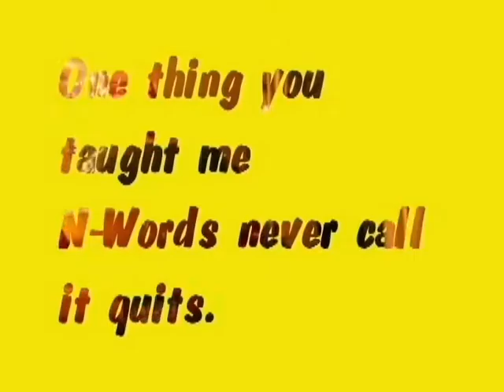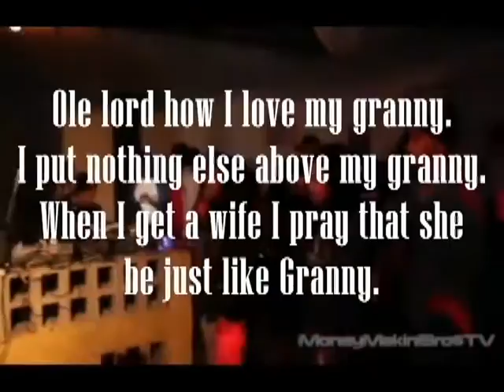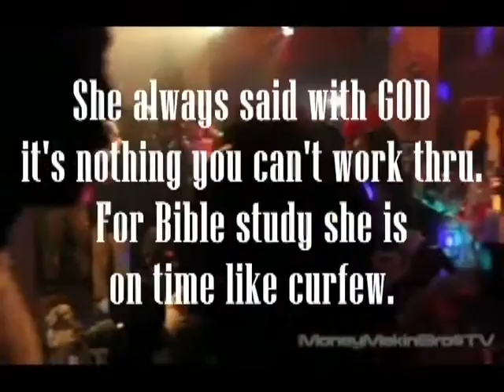Granny Granny by Young Bo Da Juggman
This sentimental joint showcases a simple yet powerful tributary flow to celebrate Young Bo's Grandmother (D. Elizabeth Mayfield-Suggs) who was also earlier featured in DIVAGirl's video "I Love My Mama (Whole Lotta' Love) Video edit by Grandpa Crunk. Ef' wit' Young Bo YO !
      Mo' Young Bo:
[Mixtape] Young Bo - Concealed :: Get It LIVE! @IndyTapes @YoungBo101 @Dj_JayT @DjPlugg